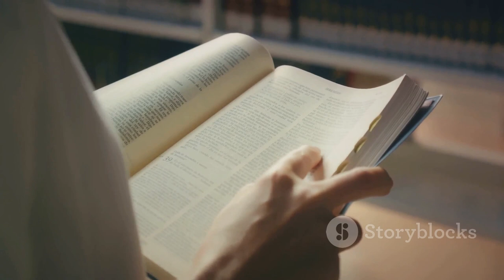The Mighty Elephant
Title: The Mighty Elephant - A Majestic Journey of Strength and Wisdom

Description:
🐘✨ Embark on an extraordinary adventure with "The Mighty Elephant," an animated tale that unfolds the majestic journey of strength and wisdom! 📖🌟 Join us in this enchanting video as we bring to life the story of a noble elephant, showcasing the incredible qualities that make these gentle giants true kings of the animal kingdom.

🎭 Our captivating animation immerses you in the world of the mighty elephant, highlighting its intelligence, resilience, and the deep bonds within its community. Through engaging storytelling and vibrant visuals, this video not only entertains but also imparts valuable lessons about leadership, empathy, and the importance of protecting our natural world.

🌈 Perfect for children and families, "The Mighty Elephant" is a wonderful addition to your family-friendly playlist. It serves as an excellent resource for parents, teachers, and caregivers looking to spark conversations about wildlife conservation and the significance of embracing our unique strengths.

👧👦 Witness the majestic beauty of these incredible creatures as they navigate life's challenges with grace and power.